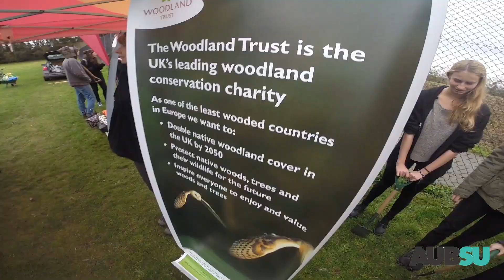AUB Tree planting with the Woodland trust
The Arts University Bournemouth tree planting initiative is partnership with the Woodland Trust and the Art’s University Bournemouth Students’ Union.
The event marked the start of a three year relationship with the Woodland Trust which will see 1,000 trees being planted every year. Each individual tree will represent each new student who joins AUB, contributing to the offsetting of their carbon footprint.

Track: Boat To Row- Grassmarket